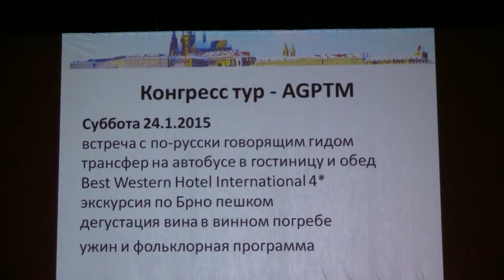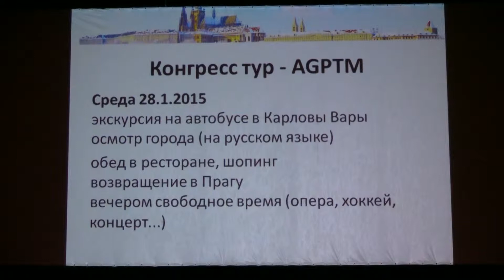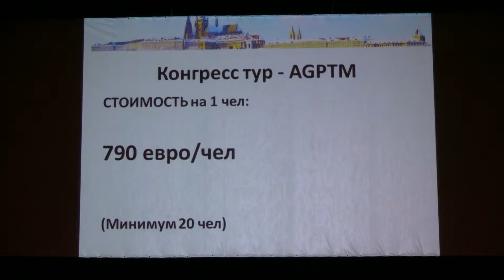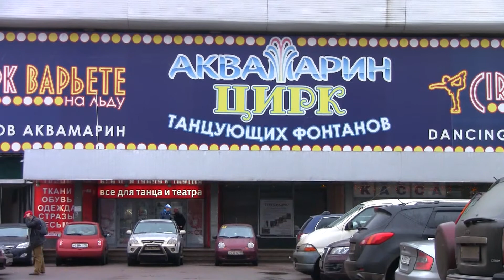Конфере́нция гидов-перев ХIХ Matrena